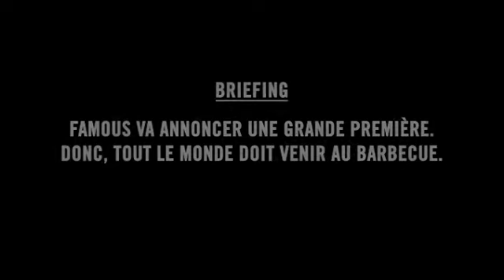Famous Barbecue 2011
Famous Barbecue - 20 octobre